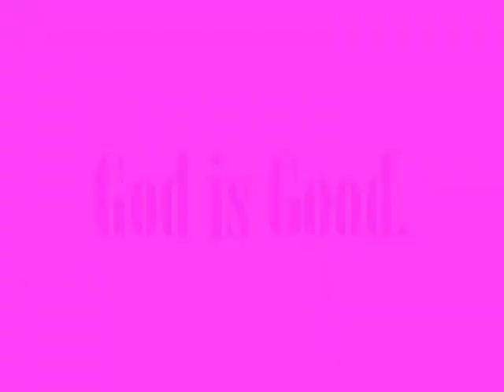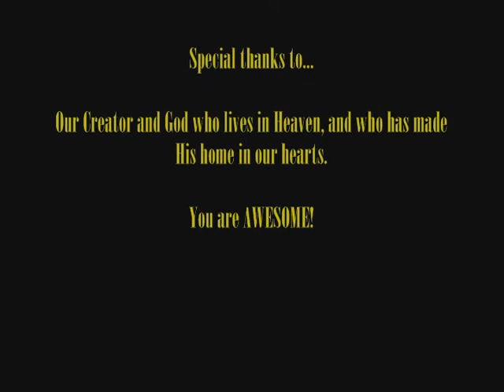God is Good - worship from a 2 year old's perspective